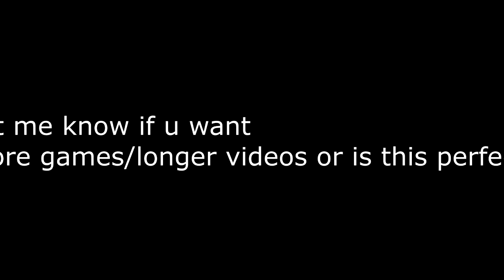Potato MODE IS BACK! Surviv.io High Kill Solo Squads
Thumbnail by joweek!

Today we are back with the new potato mode gamemode! Be ready for another September update the devs promised !!